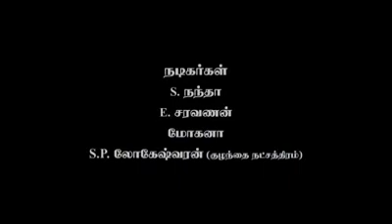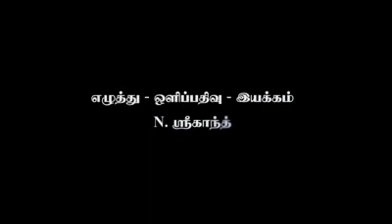குறும்படம் | தொலைந்தது உறவு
shortfilm shortfilm தொலைந்ததுஉறவு குறும்படம் குடும்ப உறவு பெரியது பணம் பெரியதல்ல என்று வலியுறுத்தும் குறும்படம்